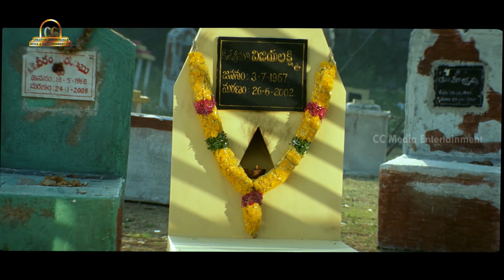Prabhas Slapped by Mohan Babu | Bujjigadu Telugu Movie Scenes | Trisha | Sunil | Puri Jagannadh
Prabhas Slapped by Mohan Babu, Bujjigadu Telugu Movie Scenes on Creative Commercials Media & Entertainment. Bujjigadu movie ft. Prabhas, Trisha, Sunil and Mohan Babu. Directed by Puri Jagannadh and Music by Sandeep Chowta. Produced by KS Rama Rao on Creative Commercials Media & Entertainment.

Bujjigadu movie also stars Brahmaji, MS Narayana, Kota Srinivasa Rao, Mumaith Khan among others.